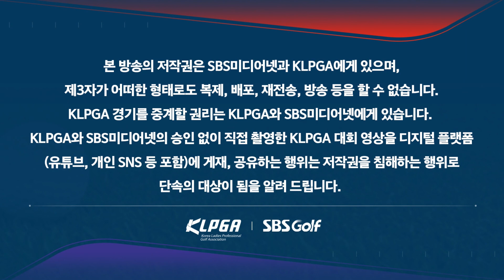[2023 KLPGA] 경기위원 부르는 이제영! 완벽하게 위기 탈출_하이원 리조트 3R